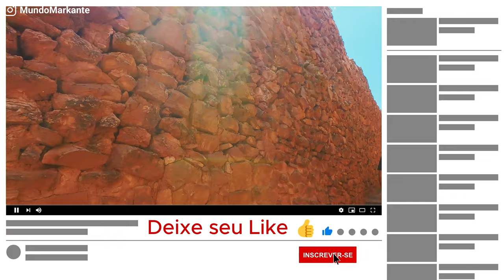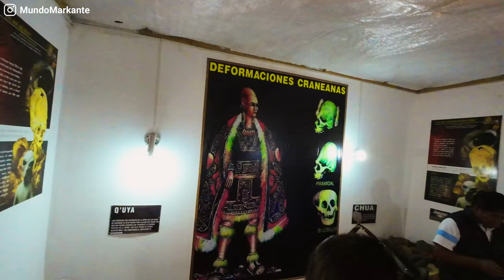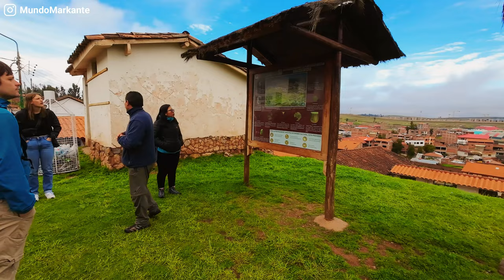Conhecemos Ollantaytambo no Vale Sagrado e muito mais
Tipón, Pikillaqta, Museu de Ritos Andinos, Chinchero, Moray, Salinas de Maras, Ollantaytambo

00:00 Introdução

Hoje, embarcamos em uma jornada fascinante pelo Vale Sul de Cusco e pelo Vale Sagrado dos Incas, explorando alguns dos sítios arqueológicos e culturais mais impressionantes do Peru. Neste vídeo, visitaremos Tipón, Pikillaqta, o Museu de Ritos Andinos, Chinchero, Moray e as Salinas de Maras. Acompanhe-nos em cada detalhe dessa viagem e descubra a riqueza histórica e cultural dessas regiões.

Vale Sul de Cusco:

00:15 Parque Arqueológico Tipón

Tipón está situado a 3550 metros de altitude e é famoso por seus impressionantes canais de água que ainda funcionam perfeitamente após mais de 500 anos.
Dicas: Para combater o mal da altitude, mastigar folhas de coca pode ser uma boa opção. A caminhada por Tipón é tranquila e pode ser feita com calçados simples, mas não se esqueça de se proteger do sol.

02:11 Galería turística Tipón
02:31 Panificadora Ermita - Pan Chuta

02:49 Parque Arqueológico Pikillacta

Este sítio arqueológico pré-inca abrigou aproximadamente 10.000 habitantes. A caminhada aqui dura cerca de 40 minutos e oferece uma visão fascinante da vida antiga na região.

03:59 Museo Ritos Andinos

Localizado próximo à Igreja de São Pedro Apóstolo de Andahuaylillas, o museu oferece uma visão detalhada das crenças andinas, objetos culturais e curiosidades como esqueletos com deformações cranianas.

Vale Sagrado dos Incas:

04:45 Centro Arqueológico de Chinchero

Situado a 3700 metros de altitude, Chinchero é conhecido por seu mercado de artesanato, a Igreja de Nuestra Señora de La Natividad e suas técnicas tradicionais de tecelagem.
Dicas: Use sapatos confortáveis e resistentes, como tênis de caminhada ou botas leves. As temperaturas podem ser frias pela manhã, então leve um casaco.

07:14 Moray

Conhecido por seus terraços circulares que eram usados para experimentos agrícolas pelos incas, Moray é um sítio arqueológico fascinante descoberto por um aviador.

08:37 Salineras de Maras

As poças de sal em Maras datam da época dos incas e são formadas pela pressão das placas tectônicas. A entrada custa 20 soles e oferece uma visão única da produção de sal na região.

09:19 Urubamba

Parada para almoço no Rústica Del Valle, um restaurante encantador com boa comida.

09:34 Santuário Arqueológico de Ollantaytambo

Este sítio arqueológico exige calçados adequados devido aos degraus irregulares. A arquitetura impressionante e as técnicas de construção incas são um verdadeiro espetáculo.

Dicas para Viajantes:

Use roupas em camadas e leve proteção solar.
Mantenha-se hidratado e aproveite a culinária local e os produtos artesanais nas feiras.

Conclusão:

Esta jornada pelo Vale Sul e Vale Sagrado do Peru oferece uma experiência inesquecível, repleta de história, cultura e belezas naturais. No próximo vídeo, continuaremos nossa jornada em direção a Machu Picchu. Não perca!